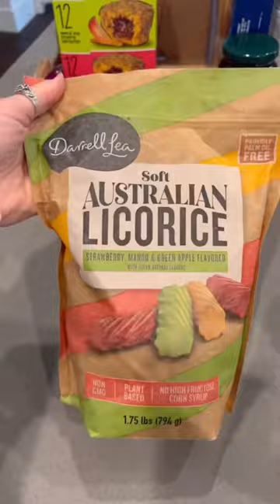SHOP WITH ME & HAUL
Grabbing a coffee from @dutchbroscoffee, shopping at @costco, getting gas and a Costco haul ✨